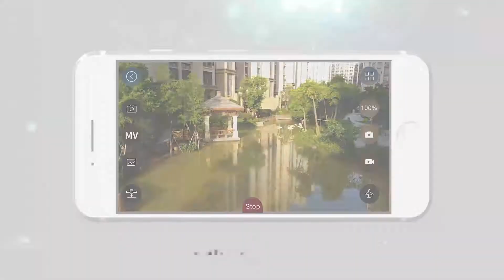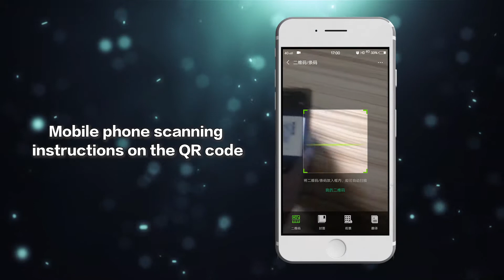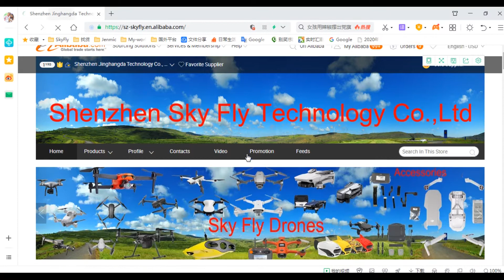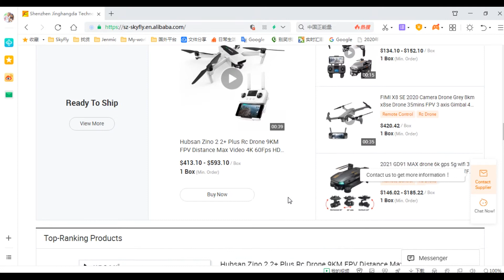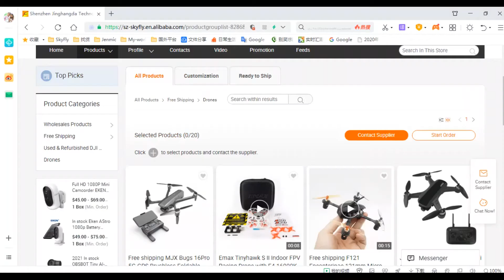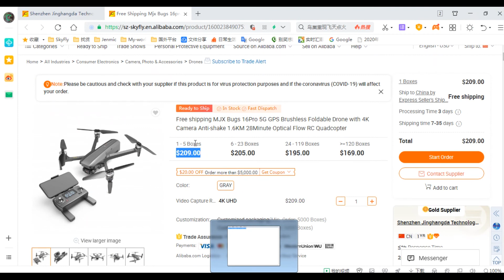Ladybird R8 RC Mini 4K drone1080P Dual Camera WIFI FPV Aerial Helicopter Foldable Quadcopter Toys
Ladybird R8 RC Mini 4K drone1080P Dual Camera WIFI FPV Professional Aerial Photography Helicopter Foldable Quadcopter Drone Toys